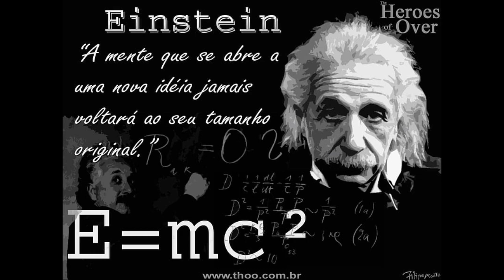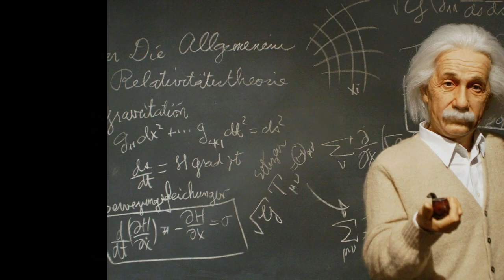"Einstein Unveiled: The Life and Legacy of a Genius"{Inside The World TV}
In this captivating video, we delve into the remarkable life and enduring legacy of one of history's most iconic figures, Albert Einstein. From his early struggles to his groundbreaking scientific discoveries, Einstein's journey is a testament to the power of curiosity and the human spirit's boundless potential. Join us on this exploration of Einstein's life, his revolutionary theories, and the profound impact he left on the world.